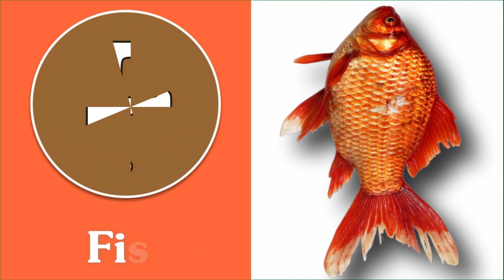A for apple b for ball, abcd, alphabet ,phonics sounds with image,अ से अनार आ से आम,क से कबूतर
Hello Friends.

हिन्दीवर्णमाला ||
Hindi Varnmala ||